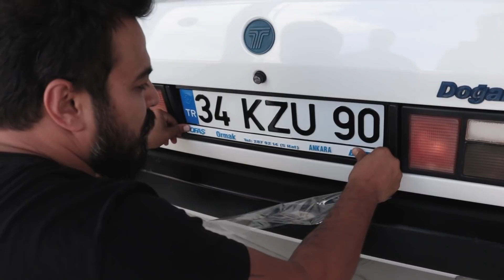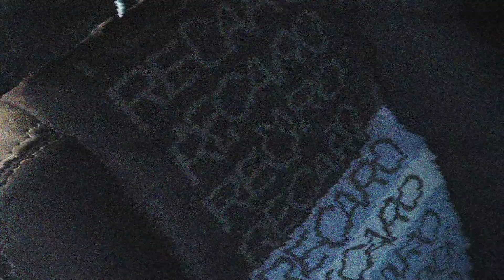HATASIZ 2001 DOĞAN ALDIK I ANKARA YOLCULUĞU I ÜNAL TURAN I CÜNEYT KUZU I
selamlar arkadaşlar bildiğiniz üzere Cüneyt Kuzuya 2001 model Doğan SLX aldık bu aracı alırken sizleri de unutmadık iyi seyirler diliyoruz video da emeği geçen tüm dostlarıma ve HIZLI ÇEKİÇİ UFUK SİNAN TEKEYE teşekkürler

 🎥 Video Çekim & Kurgu   @Dursuncan